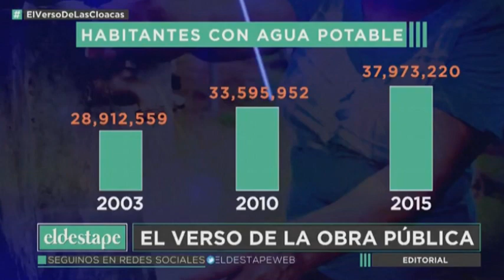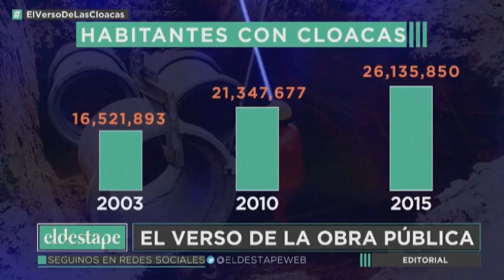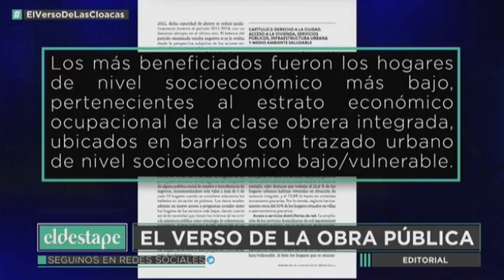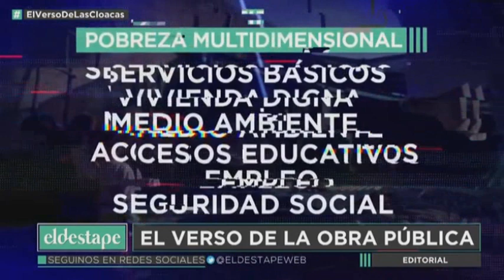MACRI DICE QUE ANTES CONVIVÍAMOS CON LA MIERDA - MIENTE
Roberto Navarro te muestra cómo Macri y Vidal mienten al decir que antes no había cloacas. MACRI DIJO: "Antes convivíamos con la mierda."  Estadísticas que muestran cómo mienten.